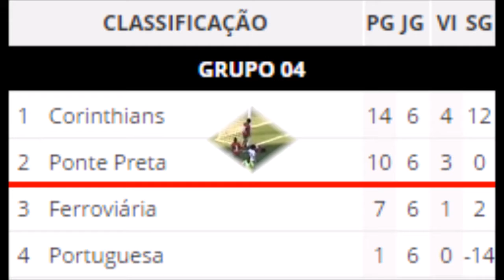CAMPEONATO PAULISTA FEMININO 2017 CORINTHIANS-SP 3 X 0 PORTUGUESA-SP - 2° FASE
PAULISTÃO FEMININO 2017  - GOLS DO JOGO

ARENA BARUERI EM BARUERI - SP

2° FASE, 6° RODADA: CORINTHIANS 3 X 0 PORTUGUESA

TRANSMISSÃO: TV FPF-SP

Dia: 10/08/2017

HRS: 15:00

16/09/2017, HRS: 15:00 - SEMI FINAL JOGO DE IDA: RIO PRETO X CORINTHIANS

17/09/2017, HRS: 15:00 - SEMI FINAL JOGO DE IDA: PONTE PRETA X SANTOS

O JOGO

CORINTHIANS VENCE COM FACILIDADE A PORTUGUESA E CONFIRMA SEU PODERIO NO PAULISTÃO 2017, ALEM DISSO AS CORINTIANAS FIZERAM BELOS GOLS UM DELES DE FALTA !!!

JA AS MENINAS DA LUSA ESTÃO ELIMINADAS DO CAMPEONATO !!!

SIGA TAMBEM CANAL: GR SOUSA & GR SOUSA II

* Parceiros *

João Dutra

Anderson de Azevedo

FP Pinheiro

FCP Luiz Carlos

Corinthians 3x0 Portuguesa

Corinthians 3x0 Portuguesa - Paulista Feminino

Corinthians 3x0 Portuguesa - Paulista Futebol Feminino

Corinthians 3x0 Portuguesa - Meninas

Corinthians 3x0 Portuguesa - Mulheres

Corinthians 3x0 Portuguesa - Gols: 10/09/2017

Corinthians 3x0 Portuguesa - 10/09/2017

melhores momentos Corinthians 3x0 Portuguesa - 10/09/2017

Corinthians 3x0 Portuguesa melhores momentos 10/09/2017

Corinthians 3x0 Portuguesa melhores lances

Corinthians 3x0 Portuguesa - Lances

Corinthians 3x0 Portuguesa - 2° Fase

Corinthians 3x0 Portuguesa - 6° Rodada